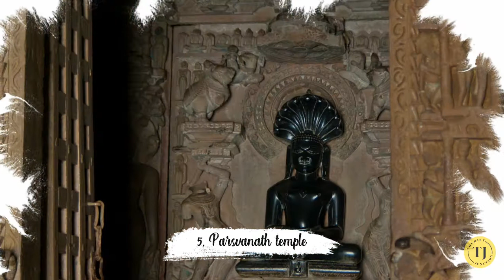10 Best places to Visit in Khajuraho | Khajuraho most popular tourist spots - Tourist Junction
10 Best places to Visit in Khajuraho

 Khajuraho Group of Monuments. The temples at Khajuraho were built during the Chandella dynasty, which reached its apogee between 950 and 1050.Khajuraho is one of the most popular tourist spots in Madhya Pradesh.

Places to visit :
1. Light and Sound Show, Khajuraho
2. Dulhadev Temple
3. Kandariya Mahadev Temple
4. Lakshman Temple
5. Parsvanath temple
6. Vishwanath Temple, Khajuraho
7. Devi Jagdamba Temple
8. Raneh Falls
9. Beni Sagar Dam
10. Chitragupta Temple